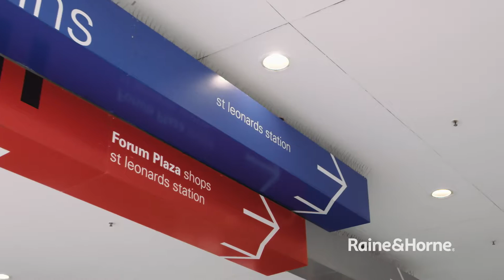710/284 Pacific Highway, Artarmon | Raine & Horne HM Group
710/284 Pacific Highway, Artarmon | Raine & Horne HM Group